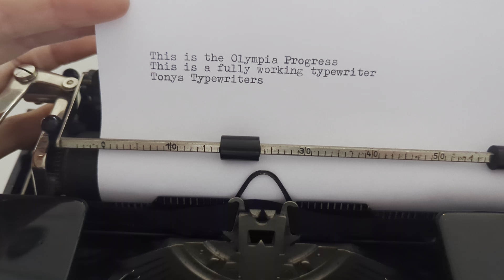Tony's Typewriters - Olympia Progress